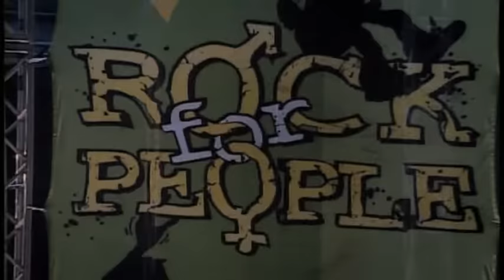Divokej B ROCK FOR PEOPLE 2007